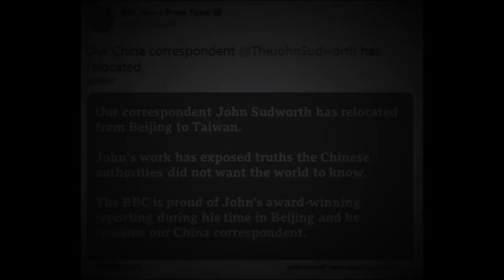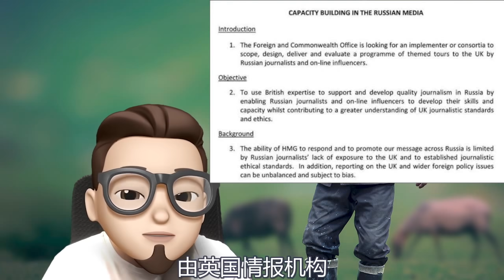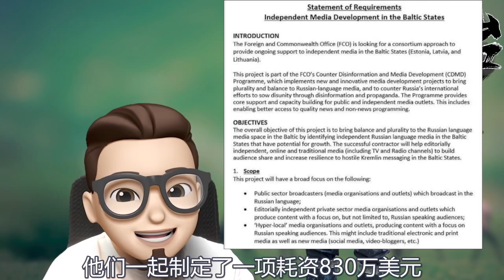第212期：BBC的沙磊跑什么呢？|【岩论】